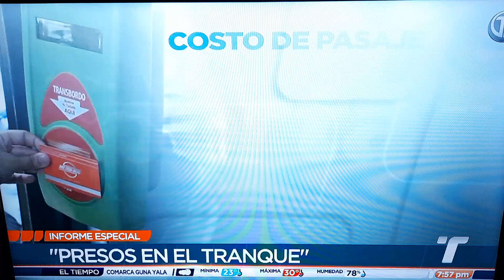23 de Marzo de 2023/ 3960/ TV. Yauris Herazo y su odisea en Panamá Oeste parte 3.